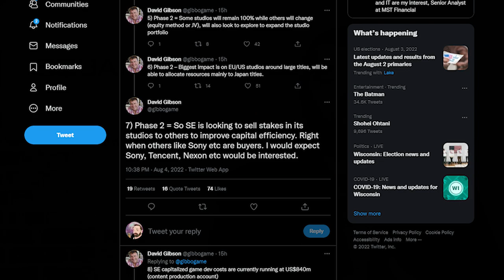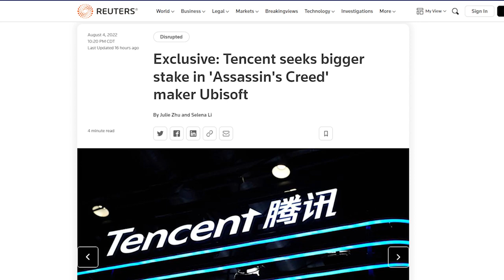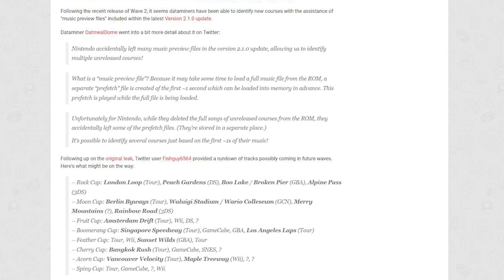Today's Nintendo Switch News Has Me in a Weird Mood.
A massive datamine has unveiled a ton of information on future stuff coming to Mario Kart 8 Deluxe. Meanwhile Tencent is flexing their money and potentially trying to buyout major portions of Ubisoft and Square Enix.

Source:
00:00 - Intro
01:03 - Square Enix Kinda Wants to Be Bought... But in a Strange Way...
05:50 - Tencent is Buying Up A LOT of Ubisoft...
07:48 - Xenoblade Chronicles 3 is Setting Records
10:31 - Massive Mario Kart Leak!